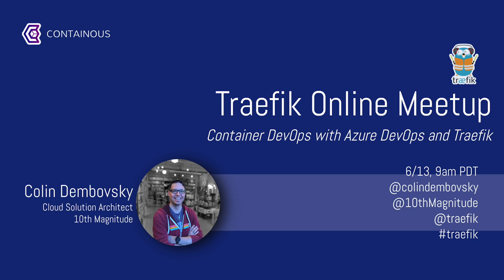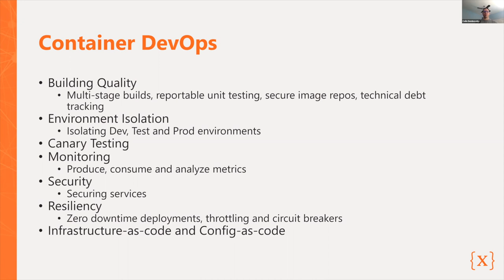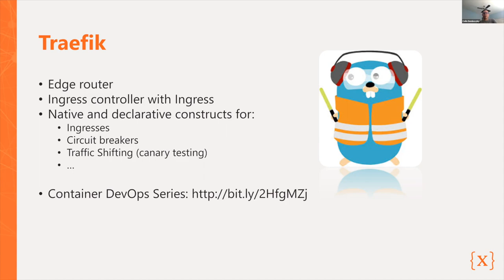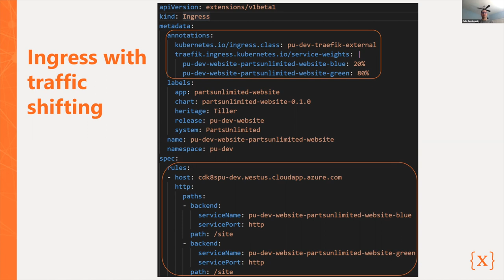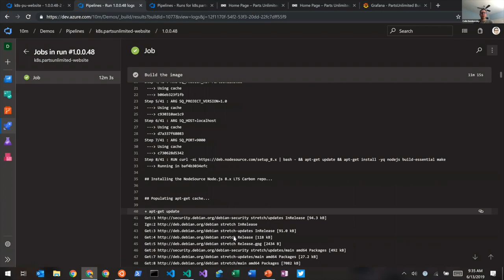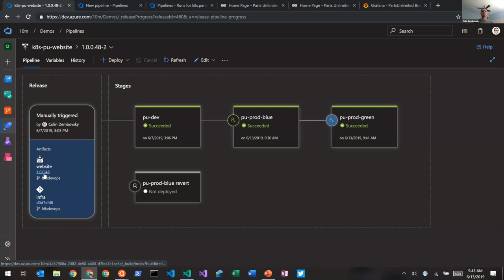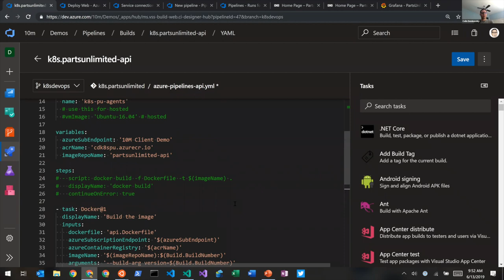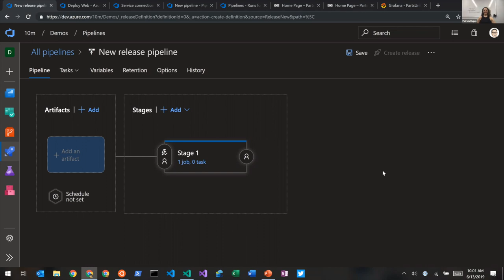Container DevOps with Azure DevOps and Traefik by Colin Dembovsky, 10th Magnitude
In this demo-rich session, Colin goes over a journey of Container DevOps, and how Traefik is a key enabler for good Container DevOps. He shows you how Azure Kubernetes Service (AKS), Azure DevOps, Traefik, Prometheus and Grafana work together to empower teams to deploy secure, scalable and resilient applications.

Read the QnA - Container DevOps with Traefik and Azure DevOps

Speaker:

Colin Dembovsky is a Cloud Solution Architect, DevOpsologist and ALM MVP working at 10th Magnitude based in Vacaville, CA (formerly from South Africa). After completing an MSc in Computer Science at Rhodes University, he worked as a developer (first in Linux using C++ and moving to .NET and C#) and later systems architect. He left development work to start ALM consulting, and has been an ALM MVP since 2011. He is passionate about helping teams improve the quality of their software, and do it more efficiently. Besides consulting and training, Colin is a frequent guest speaker and regularly blogs and can be found on twitter at @colindembovsky.

When he is not working on an Azure DevOps account somewhere, he is playing guitar, mandolin or drums and recording in his home studio, boardgaming, or entertaining his wife and 2 kids.